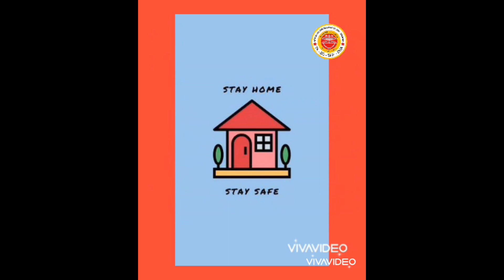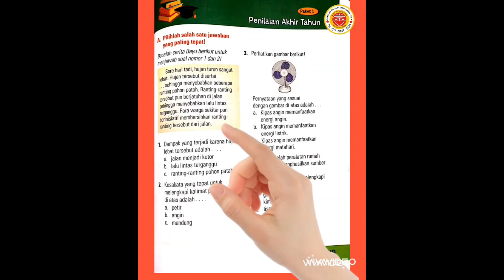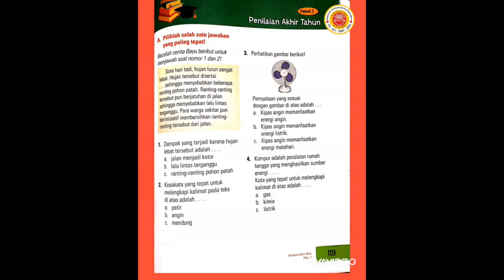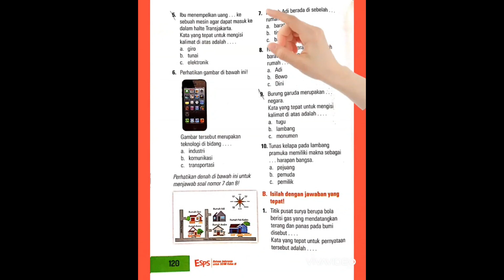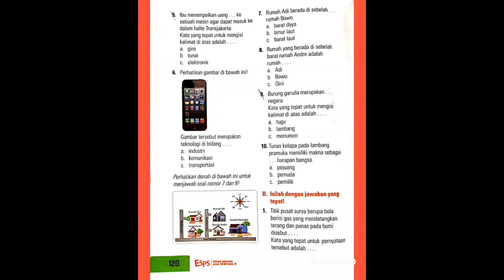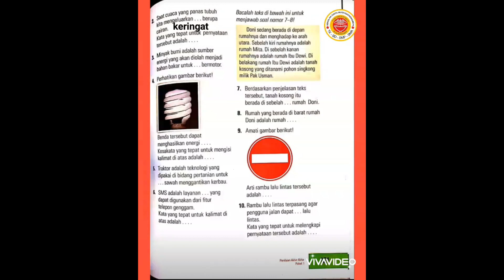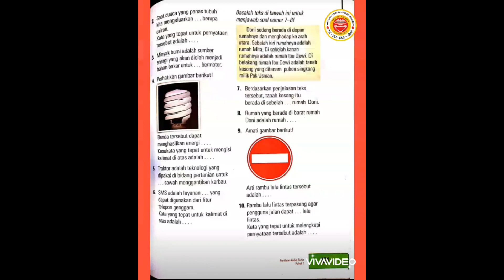3 Bahasa Indonesia 18 Mei